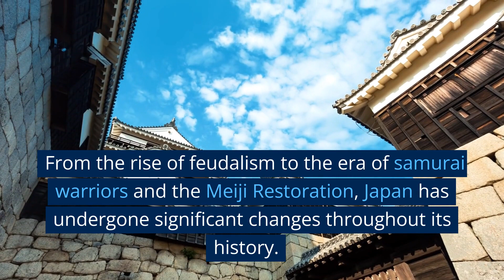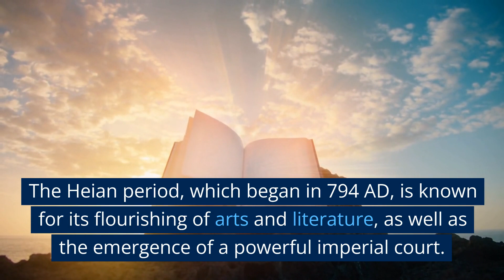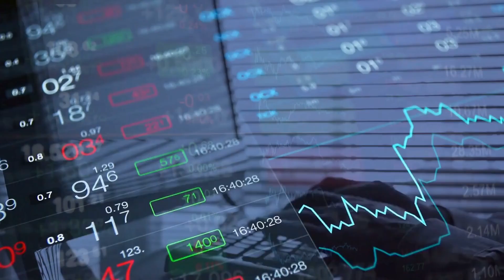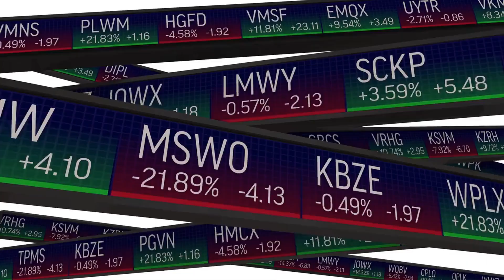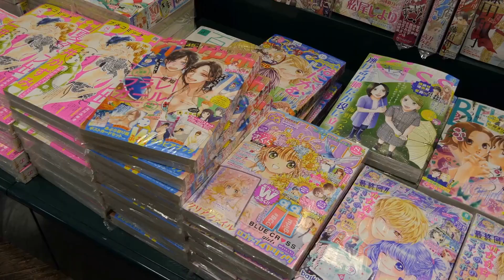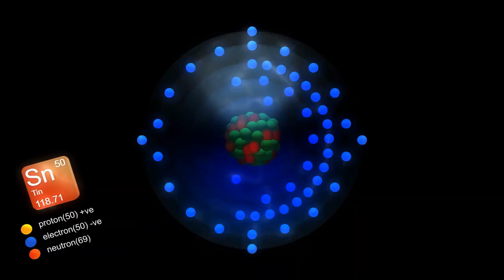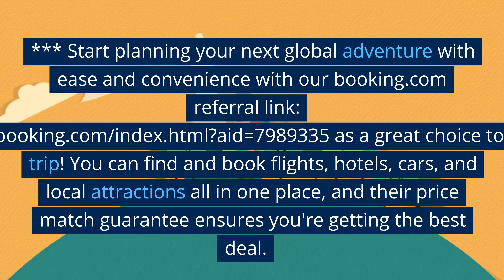Crash course on History of Japan, Why wasn't Japan colonized?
Japan has a rich and fascinating history that spans thousands of years. From the rise of feudalism to the era of samurai warriors and the Meiji Restoration, Japan has undergone significant changes throughout its history. One of the most unique aspects of Japan's history is the fact that it was never colonized by a foreign power. This is largely due to Japan's geographic isolation and its ability to maintain its own unique culture and traditions.

Pre-Modern Japan

The earliest known civilization in Japan dates back to the Jomon period, which began around 14,000 BC and lasted until around 300 BC. During this time, the people of Japan were primarily hunters and gatherers, and they developed a unique culture and artistic style characterized by intricate pottery and clay figures.

The Yayoi period began around 300 BC and marked the introduction of rice farming and metalworking to Japan. This period also saw the emergence of a more centralized political system, as well as the introduction of Chinese writing and Confucianism.

The Kofun period, which began in the 3rd century AD, saw the emergence of powerful clans and the construction of massive burial mounds known as kofun. This period also marked the introduction of Buddhism to Japan, which would go on to have a significant impact on Japanese culture and religion.

The Heian period, which began in 794 AD, is known for its flourishing of arts and literature, as well as the emergence of a powerful imperial court. During this time, the famous novel The Tale of Genji was written, and the capital city of Kyoto became a center of culture and learning.

The Medieval Period

The medieval period in Japan is characterized by the emergence of feudalism and the rise of the samurai warrior class. The Kamakura period, which began in 1185 AD, saw the rise of the first shogun, or military ruler, and the establishment of a feudal system that lasted for several centuries.

During the Muromachi period, which began in 1336 AD, Japan was divided into numerous warring factions known as daimyos. This period saw the emergence of famous samurai warriors like Oda Nobunaga and Toyotomi Hideyoshi, who played a significant role in unifying Japan under a single ruler.

The Edo period, which began in 1603 AD, saw the establishment of the Tokugawa shogunate, which ruled Japan for over 250 years. This period is characterized by a long period of peace and stability, as well as the emergence of a unique culture that was largely isolated from the rest of the world.

Modern Japan

The Meiji Restoration, which began in 1868, marked the end of the feudal era in Japan and the beginning of a new era of modernization and Westernization. Japan rapidly modernized its economy and military, and it quickly emerged as a major world power.

Japan's imperial ambitions eventually led to its involvement in World War II, which ultimately led to the country's defeat and occupation by the Allied powers. However, Japan was able to rebuild its economy and establish itself as a major industrial power in the post-war era.

Interesting Stories and Examples

One of the most interesting aspects of Japan's history is the fact that it was able to resist colonization by foreign powers, despite being located in a region of the world that was heavily colonized by European powers in the 19th and 20th centuries.

One example of Japan's unique ability to maintain its independence is the story of Admiral Perry's arrival in Japan in 1853. Perry was sent by the US government to open up trade relations with Japan, but his arrival was met with hostility by the Japanese, who had long maintained a policy of isolationism. Despite this, Perry was eventually able to negotiate a treaty with Japan that opened up trade relations between the two countries, but this event is often cited as a turning point in Japan's history and its eventual modernization.